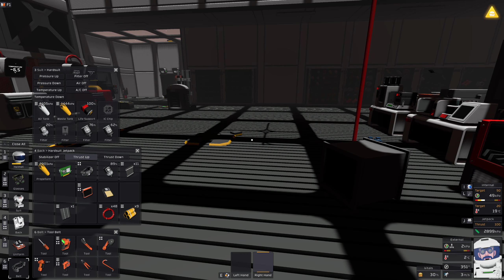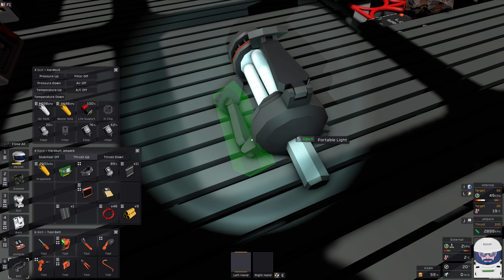Stationeers #97 ★ HOT GAS BABY [Fellpower/Lets Play/Deutsch/1440p/60FPS]